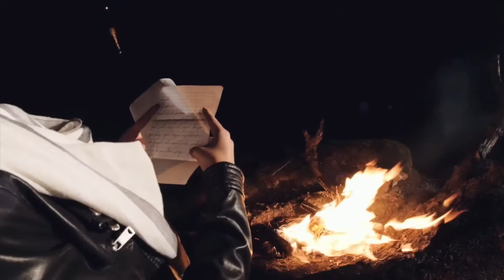MATBEN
MATBEN is born from the need to transmit the essence of each pet in a unique and artistic way, we create illustrations and collections customized according to the needs of our customers.
Every pet has its essence, its soul what we love to reflect in our work, just like I hope you enjoy our products!